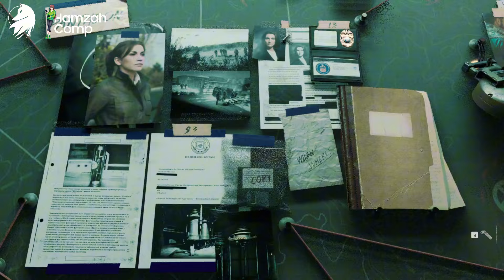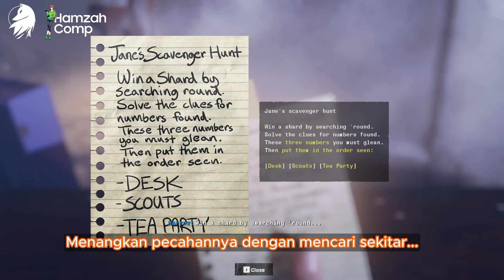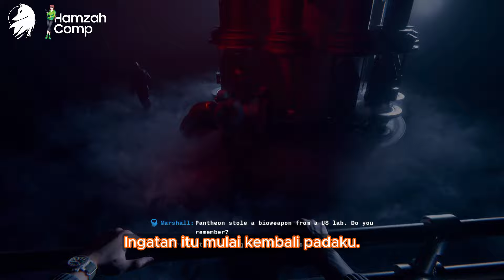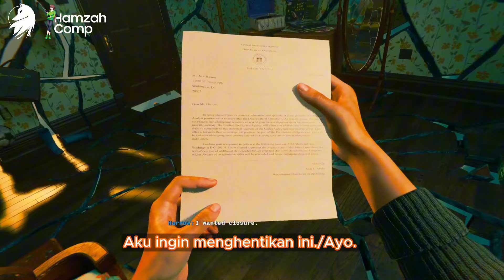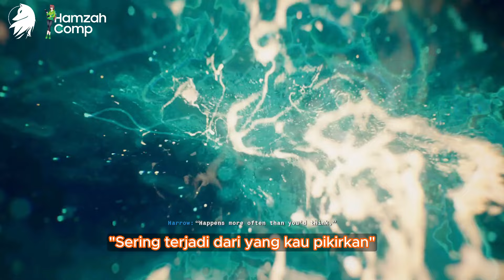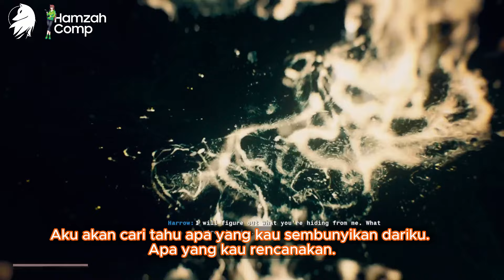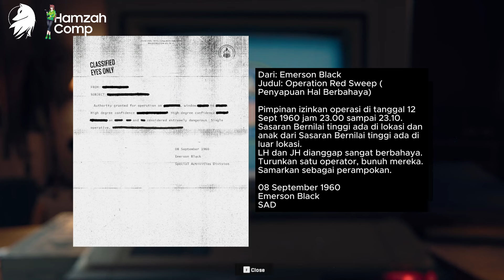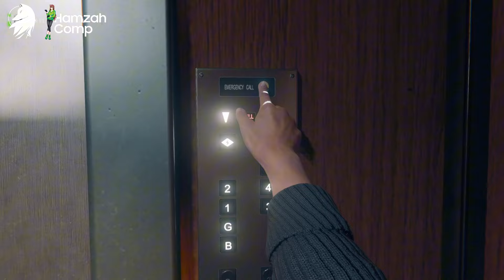Call of Duty Black Ops 6 Campaign Subtitle Indonesia Part 5 (END)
Finally!!! Mohon maaf banget gara-gara proyek ini dan juga kerjaan membuat saya tidak bisa buat konten Call of Duty dan LIVE selama satu minggu yang lalu. Tapi tak apa, kali ini saya baru bikin Call of Duty Black Ops 6 yang dikasih Subtitle Indonesia

Buat sobat gamer yang nungguin, silahkan ditonton videonya ya. Btw, video ini saya ambil dari gameplay-nya channel lain (nanti saya tulisin creditnya di sini), dan semata-mata saya buat ini buat kalian fans Call of Duty Indonesia.

Welcome to Cerberus Game TV, Stay safe and Keep Movin'

Mau rakit PC atau beli Laptop dengan harga murah, konsultasi soal PC GRATIS, di HAMZAH COMPUTER